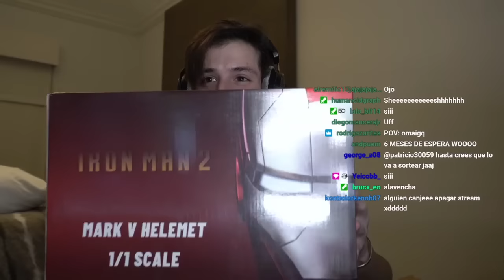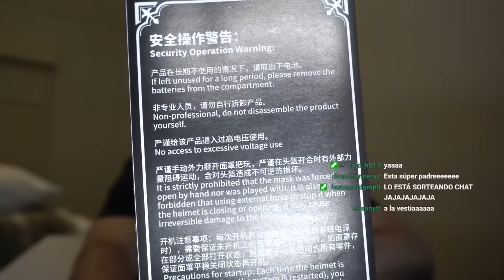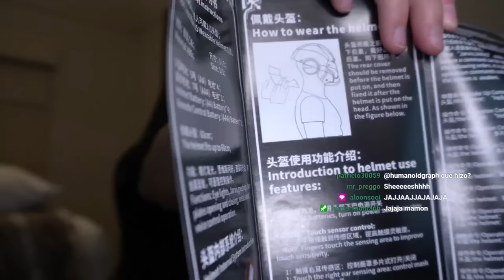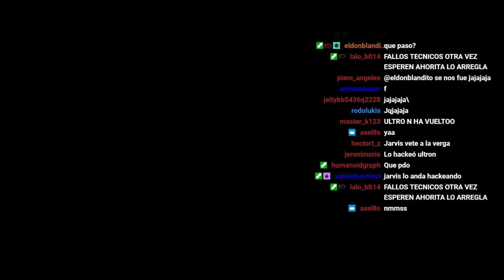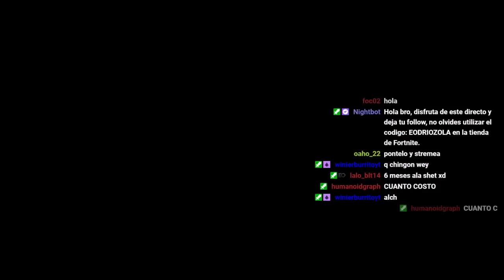UNBOXING DEL CASCO DE IRON MAN 😱😍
El casco lo compre en joetoyss.com